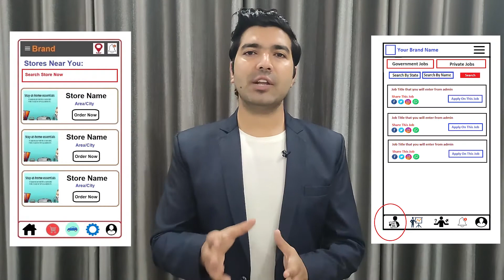Website & App Development Company in Netherlands | Website App Developers -Freelancer in Netherlands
Are you looking for the best Website Development Company in Netherlands, An App Development Company in Netherlands, A Website Developer in Netherlands, App Developer in Netherlands, A Software Developer in Netherlands, Freelancers in Netherlands then contact us at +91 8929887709. We are the best Web or App Development Company in Netherlands providing great IT services in 30+ domains.

We are also providing developers on-demand. So if you are looking for the best Website Developers in Netherlands, App developers in Netherlands, Software developers in Netherlands then you can contact us and we will take care of all of your demands. We are available to work on a monthly, hourly, & project basis.

Website Development Company in Netherlands, App Development Company in Netherlands
So if you are looking for the best web development company in Netherlands or the best App development company in Netherlands then you can simply contact codinglions by email or phone number and we will take care of all of your Ideas. Codinglions is an outstanding Website Development Company in Netherlands, App Development Company in Netherlands that you can simply trust. Your one discussion with our team will simply change your perspective about your idea as we already have developed thousands of platforms so we know what it really required to make things work.